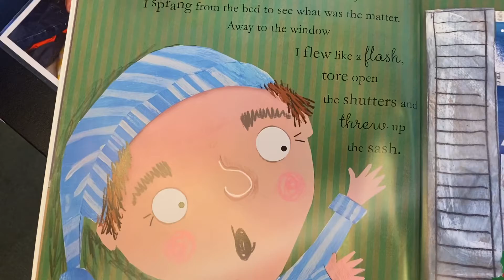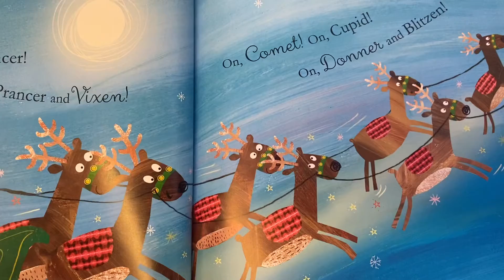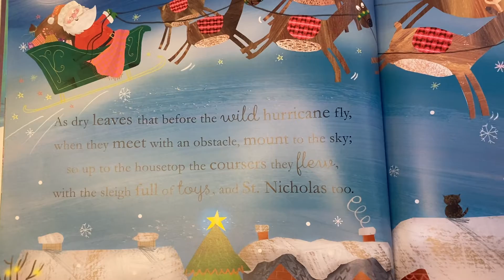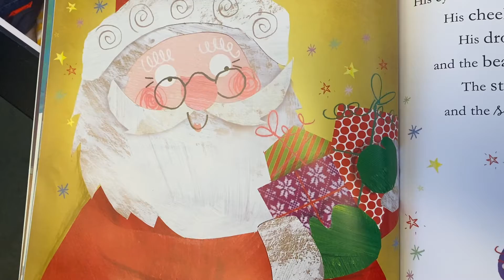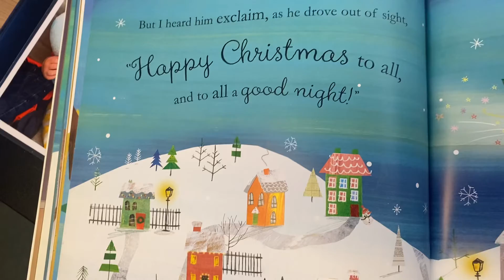Story Time- ‘Twas The Night Before Christmas’